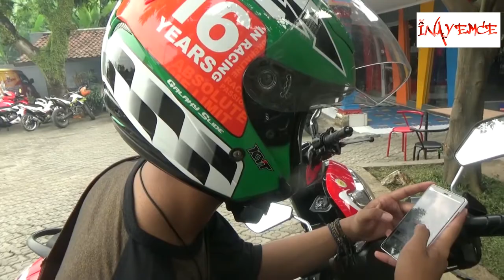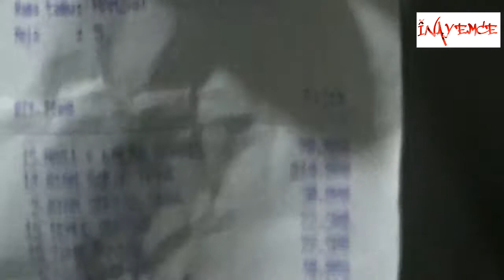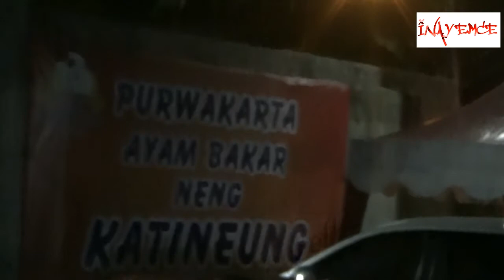VLOG#6 Saetik asal ngariung